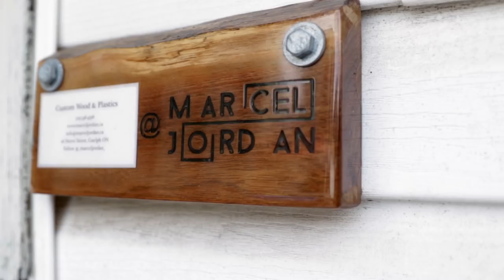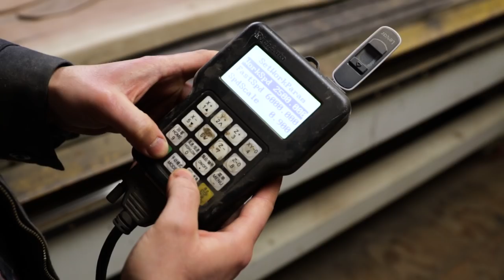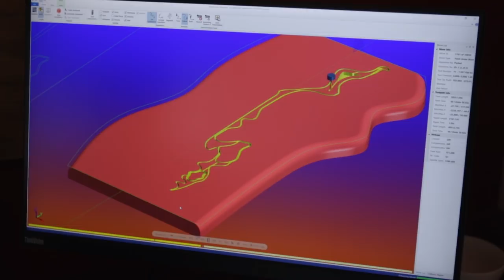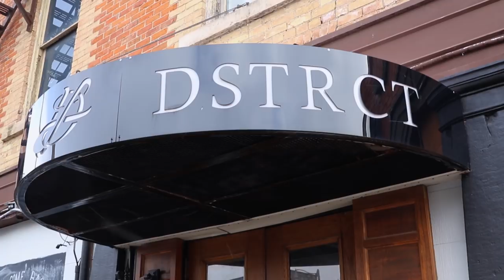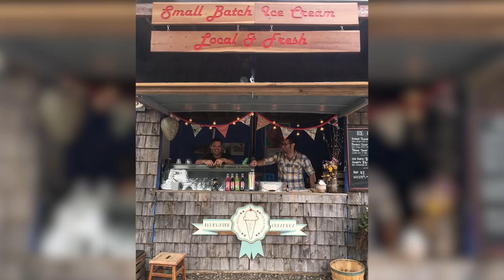Featured Artist - Marcel Jordan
We are so proud to introduce you to our next Featured Artist, Marcel Jordan!

Marcel is a woodworking artist based in Guelph, Ontario who crafts "functional art" - the most gorgeous, one-of-a-kind wood boards, signage, wall art, and furniture.

With a background as a machinist, Marcel decided to combine his tradesman technology and skills with his artistic eye and creativity, developing his own unique stamp on the traditional craft of woodworking. Starting off with small projects like charcuterie boards, he applied metal machine shop techniques to wood - experimenting, problem solving and gradually working his way up to larger pieces like doors, signs and tables.

Using computer software to first map out his vision, Marcel then takes his design from the desktop to the workshop. Technology gives him a starting point, but the true freedom comes in allowing the grain and flow of each slab of wood to guide him, creating unique pieces of art every time.  Truly, Marcel's work is a perfect blend of tradition and technology ... of artist and craftsman.

ArtResin recently paid a visit to Marcel's workshop in Guelph to chat about how owning and evolving his artistic side has changed his life: impacting his work, giving him a sense of purpose and pride and even fostering a new connection with his community.